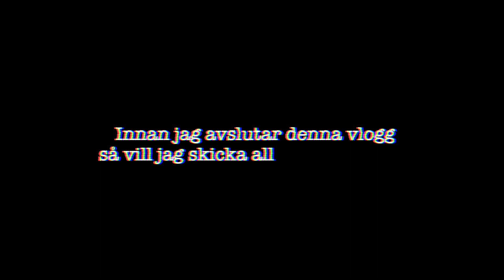COSTA RICA VLOGG 1